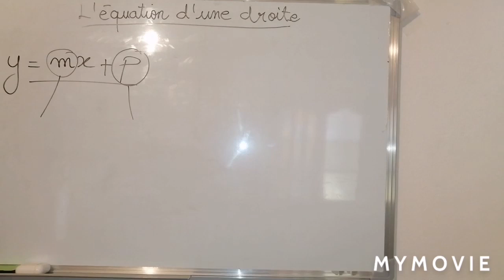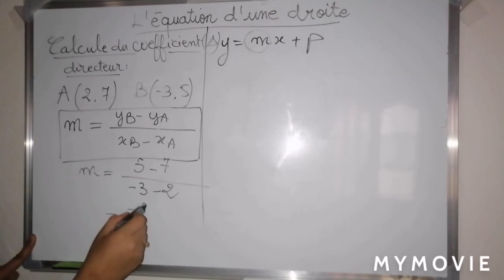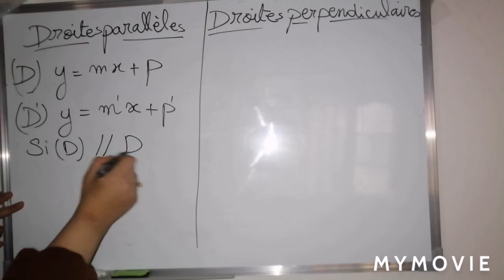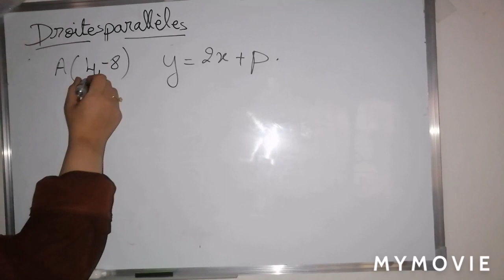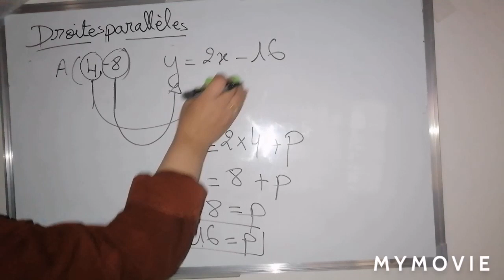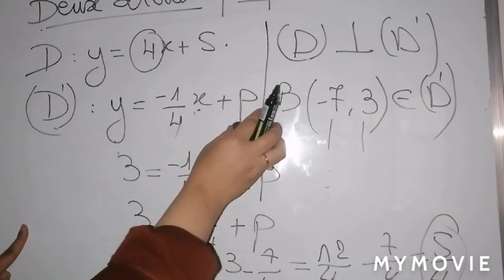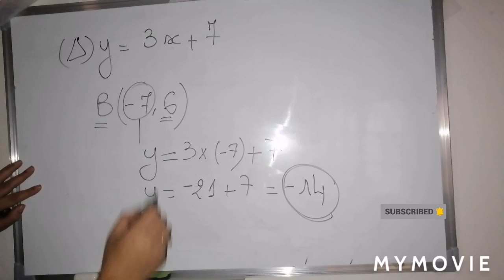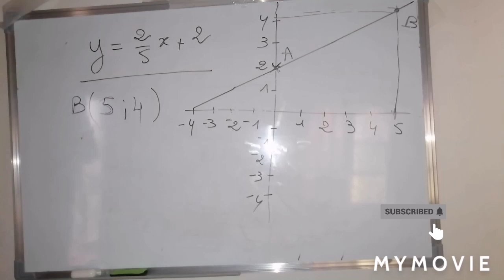L'équation d'une droite. 3ème ASC. شرح مبسط لدرس معادلة مستقيم: المستوى الاعدادي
L'équation d'une droite niveau 3ème ASC